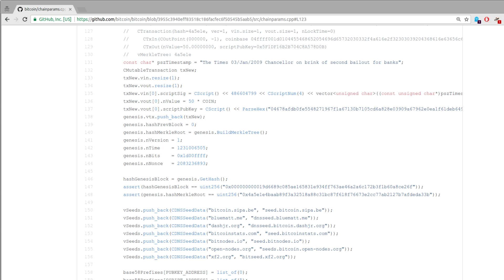Bitcoin Tutorial #32 - Der Genesis Block und der Code von Bitcoin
In diesem Tutorial ein weiteres kleines Feature mit Let's Read Code: Wir lesen, wie der Genesis Block erstellt wurde.

Playlist * *Meine Website mit allen anderen Kanälen und Newsletter* *